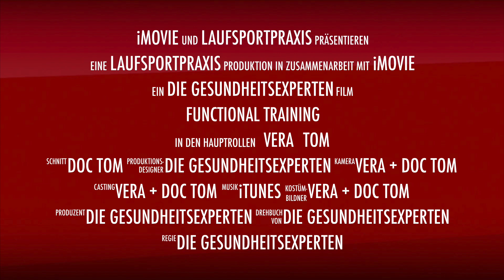Functional Training im High5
Training im neuen High5 Studio in Wien Simmering.